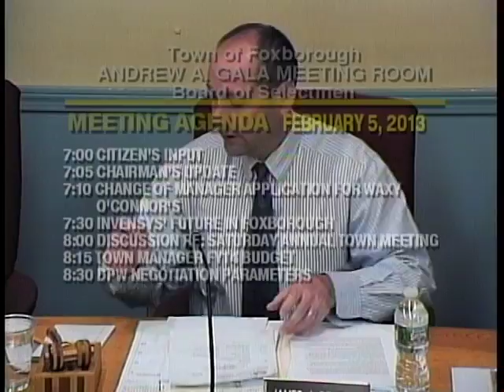2/5/13 Foxborough Board of Selectmen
This video is about BOS February 5 2013